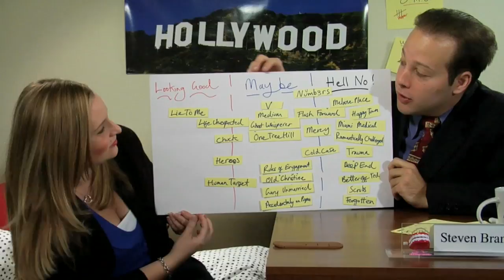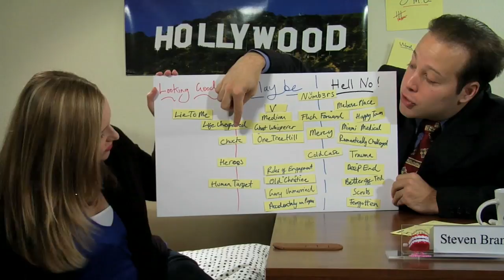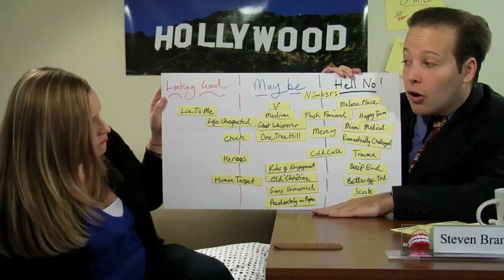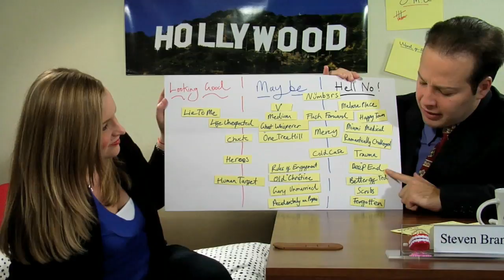TV Talk Tonight EP #6: May 1-7th (Part 1 of 2)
Steven and Carly discuss Glee, 30 Rock, Chuck, Fox Rocks week and more. Plus Steven's BUBBLE WRAP as he discusses what show he thinks will return and what will be cancelled.